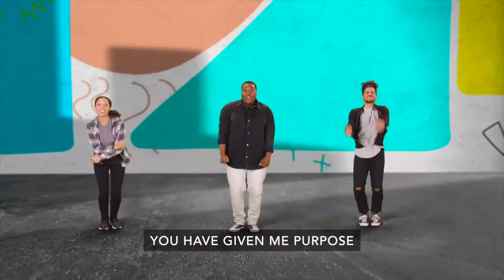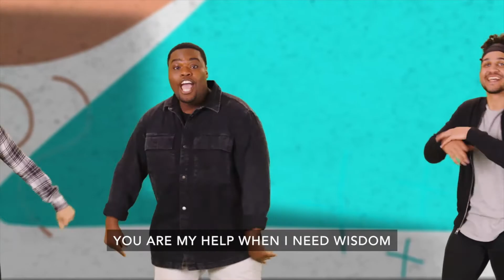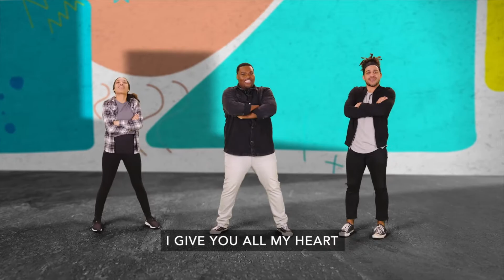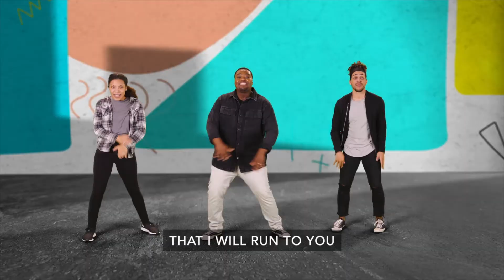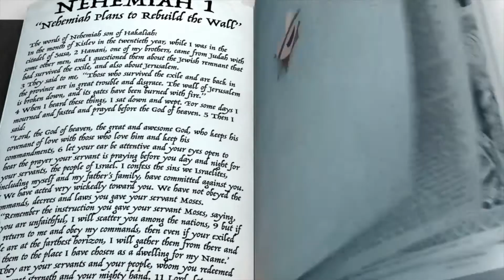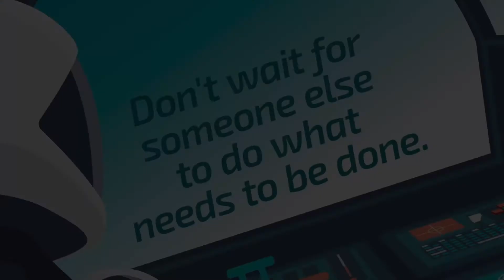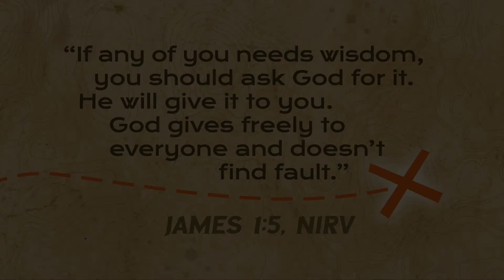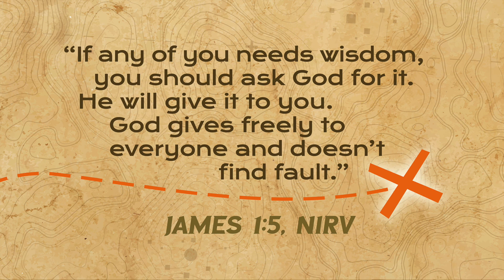September 5, 2021 - Nehemiah 1:1-2:18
Making Plans